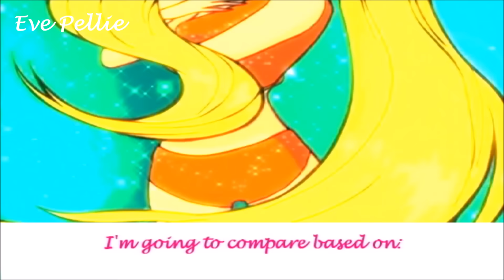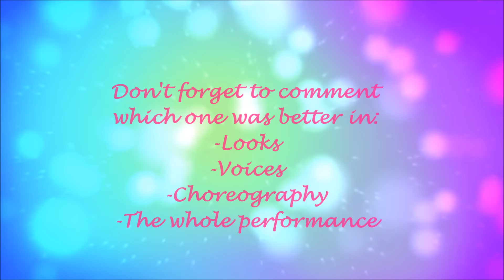Winx Club Siamo Le Winx Comparison HD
Winx Club Power Show/On Tour Dutch VS. Italian Siamo Le Winx/Wij Zijn Winx HD
Credits: WinxClub Nederland & Romumagic
Note: I Also Do Requests So If You Want To See A Video Just Comment What You Like To See And I Will Make It.
I Dont Own Winx Club
© Winx Club™ created by Iginio Straffi